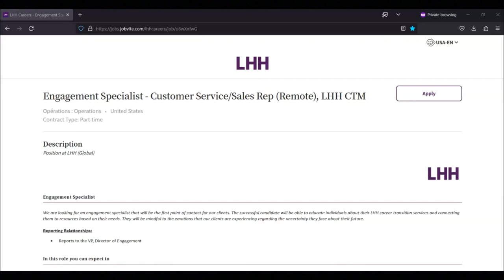Work From Home Job With Paid Training - Make $20 An Hour- Part Time Position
In this video I share a work from home job that offers paid training. If you are interested in a work from home that offers paid training then I recommend that you watch this video.

Work from home job Make $13 to $15 an hour How to Make Money Conducting Surveys